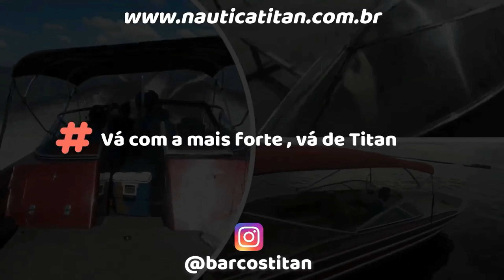NOVO MODELO DE BOTE SOLIMÕES !!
Mostrando alguns dos modelos que estão no seu processo inciais de fabricação e um desses modelos é um novo modelo de Bote solimões, possuindo um comprimento menor, muito interessante para uso misto.
Embarcações que tem todo seu processo 100% soldado, assim resultando em uma embarcação super robusta com capacidade de transporte de grandes cargas e também fornecendo muita segurança!!!